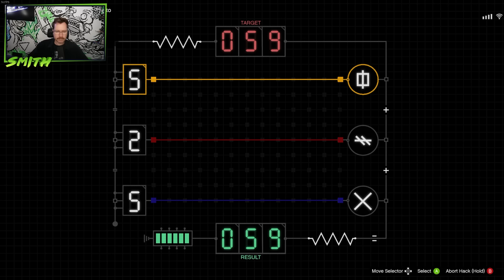Secret Agent Scopes (GTA Cayo Perico Heist)